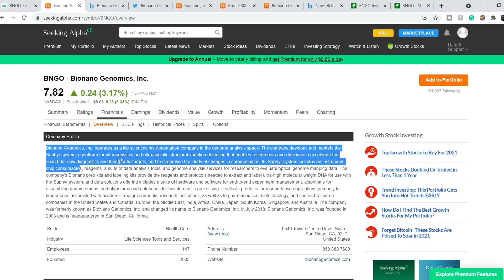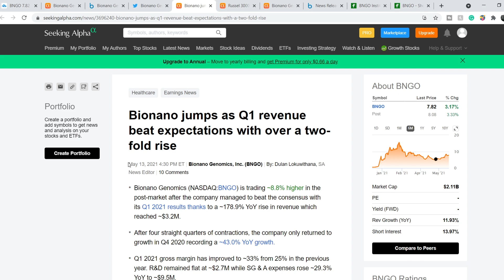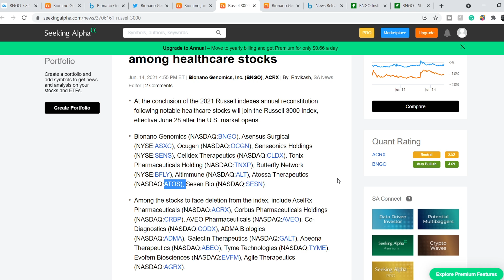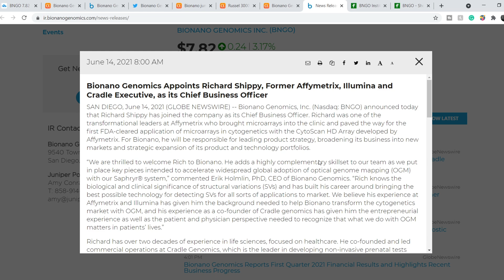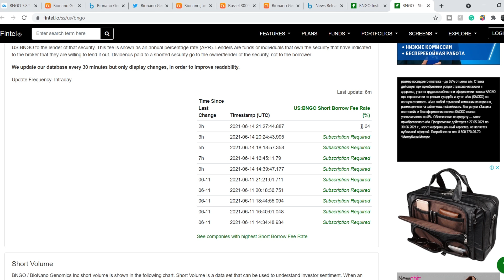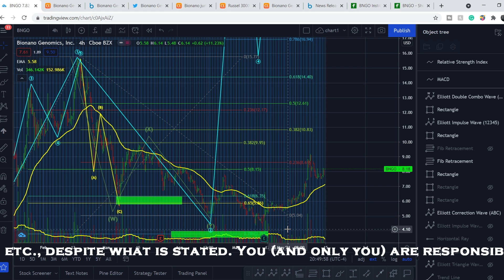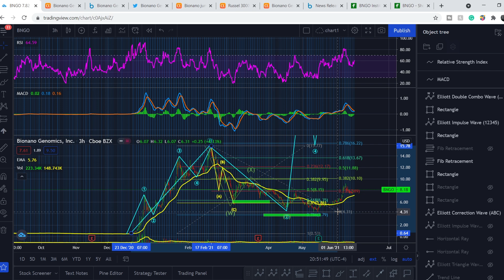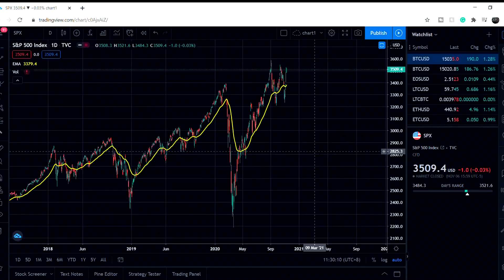BNGO Stock to $19.46!!! | NEW TARGETS REVEALED | MASSIVE CATALYSTS DRIVE THE PRICE UP!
BNGO Stock Analysis Today: Bionano Genomics, Inc. is a life sciences instrumentation company, which focuses on genome analysis space. The firm engages in the development and marketing of Saphyr system, a platform for ultra-sensitive and ultra-specific structural variation detection that enables researchers and clinicians to accelerate the search for new diagnostics and therapeutic targets and to streamline cytogenetics. In this BNGO Stock Analysis video, we discuss swing trading and investing in the company. We analyze the 55 EMA (Exponential Moving average), MACD (Moving Average Convergence Divergence), RSI (Relative Strength Index), bullish and bearish trends, technical analysis chart patterns, and potential entry and exit points for traders and investors.

👉USE FULL EXTENDED HOURS TRADING FOR FREE on WeBull App! (and get 2 free stocks worth up to $1,850 when you deposit $100 into Webull)

Timecodes:
0:00 Intro
0:12 Fundamental Analysis
8:11 Technical Analysis